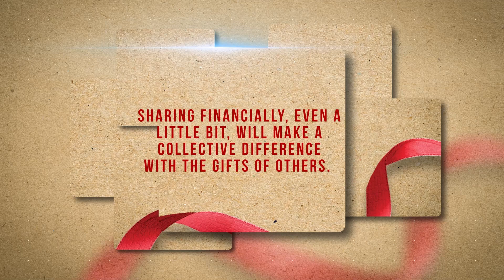What Gifts Can We Bring - generosity video week 4